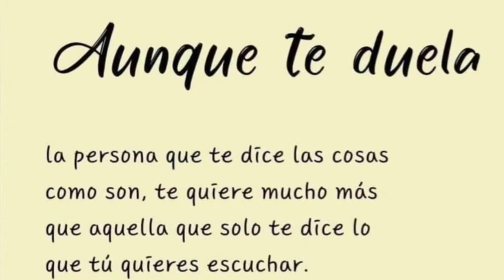Oz y yo en el mas aya🤩🤗